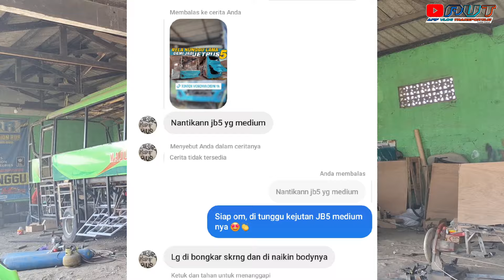BODY REPAIR BUS INI RAMAI PROJECT JETBUS 5🔥SUKSES ROMBAK JETBUS 5 BIG BUS❗️KINI LANJUT VERSI MEDIUM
WOW ! Body Repair Bus ini malahan dapat orderan Rombak JETBUS 5 dari luar pulau jawa ! Siapa lagi kalau bukan Bengkel Bus CAESAR AUTO MODIF BUS.
Baru baru ini Body Repair ini merubah unit dari Jetbus 2 bahkan unit dengan body basic Travego dirubah menjadi JETBUS 5 di sini.

Total semua ada 4 unit yang sedang dalam proses rubah menjadi JETBUS 5, ada 2 unit bus Asal Aceh dan 1 bus asal Wonosobo dan yang baru ini ada 1 unit medium yang sedang dalam proses tahap rubah menjadi JETBUS 5.

Bagaimana keseruan di Caesar Auto Modif Bus ini, tonton video ini sampai selesai ya, Cekidot !